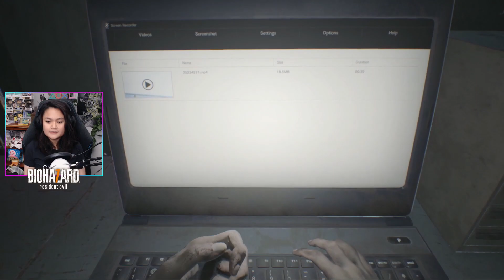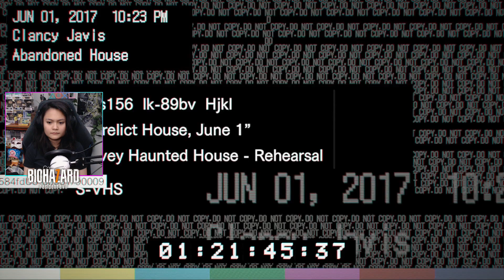I DON'T WANT TO SEE DADDY MAMMA MIA | Resident Evil 7: Biohazard Walkthrough Part 1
Ethan doesn't understand the words "Stay Away" but anyway we're playing this popular RE 7 Biohazard! Good Luck for me and I hope you guys enjoy the reaction of my part 1 walkthrough of me being a 🐔

This was 🔴LIVE on Twitch and if you guys want to see me live streaming sometimes check out my link down below 😋

🎮 About
When Ethan Winters opened his inbox, the last thing he expected was to find an email from his wife; she had been missing for three years.

The message was simple: "Come get me," and an address in Louisiana. This leads Ethan to a decrepit mansion in the heart of the bayou. The place has a seriously creepy vibe, but Ethan continues his search – until a stranger attacks him and knocks him unconscious.
Ethan has no idea what awaits him when he wakes up...for he is now in the clutches of the Baker family.

-CAPCOM
Thank you guys for all your support, and I'd appreciate if you
Love yah all and keep playing 🎮💙🎮
🌱MY EQUIPMENT🌱
🔹 Canon EOS SL2
🔸 Blue Snowball iCE
🔹 Logitech C920

Want to see something
There's nothing but maybe more...